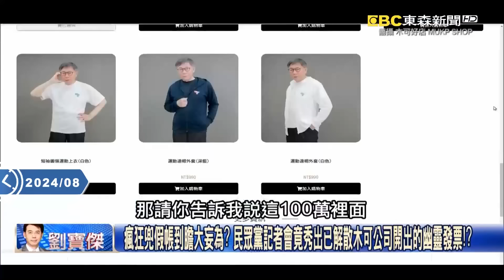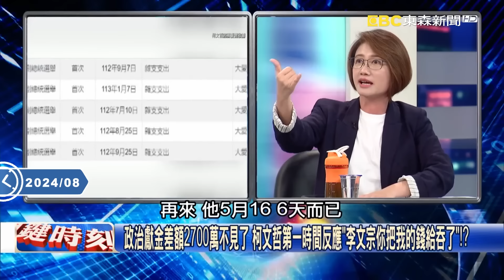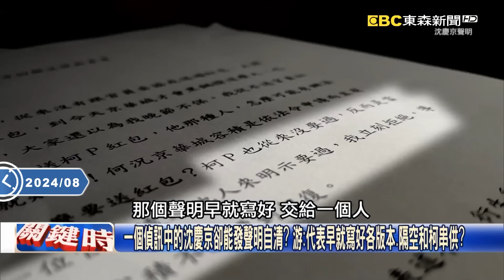柯文哲今天一早先去理髮是「入監儀式」？ 吳子嘉：他知道明天北檢會到他家敲門！？【關鍵時刻】@ebcCTime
(00:00:00) 柯文哲在全國民眾面前認「一起唱歌」與沈慶京有私交 吳：我也認識他沒請我去過！
(00:10:19) 柯文哲腦子打結變漿糊…整場記者會答非所問！？ 張：我從憤怒、可悲到覺得好好笑！
(00:16:58) 柯營真的慌了？「政治獻金一次講清」自爆8/19百萬發票稱「漏開」？ 簡：這也太瞎了吧！
(00:33:16) 柯買4300萬商辦一下說個人使用、一下說黨務使用？ 林延鳳：從頭到尾一派胡言！

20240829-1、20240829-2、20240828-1